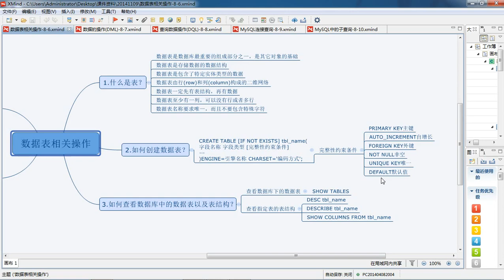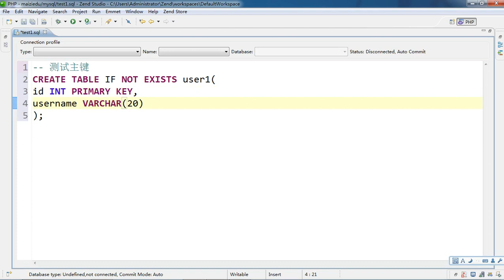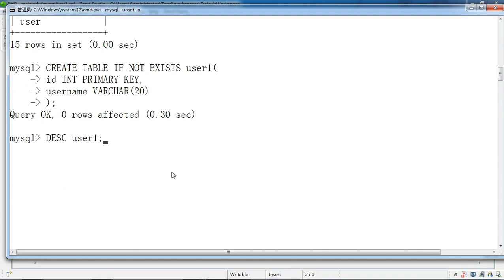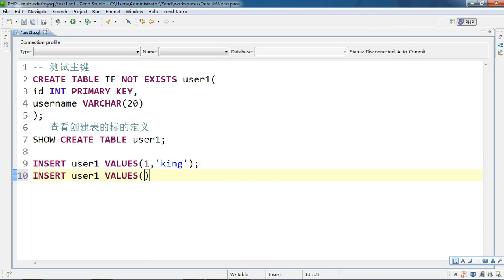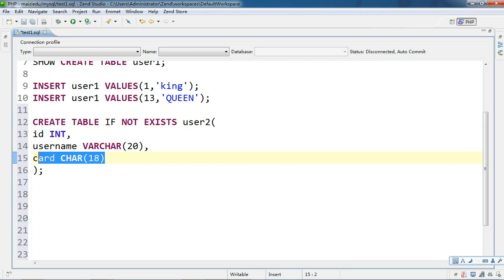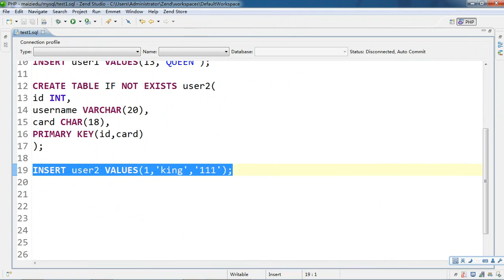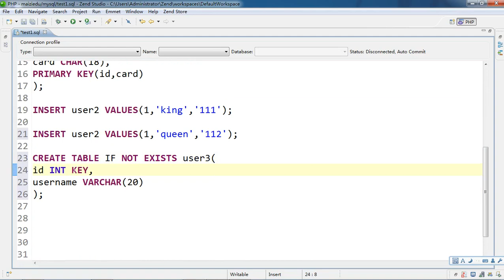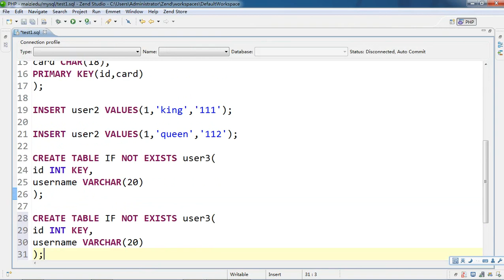Mysql基础12 测试主键 8 12